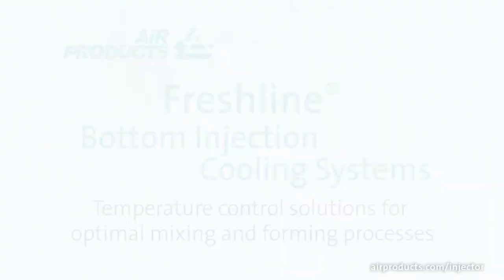Freshline Injection Cooling System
The Freshline®  liquid nitrogen and CO2 injection cooling system makes meat processing easier. Our proprietary system injects liquid nitrogen into the blender or mixer/grinder providing rapid, precise temperature control prior to forming or further processing steps; ultimately improving processing speed and product quality.